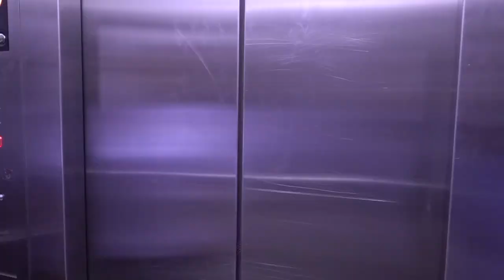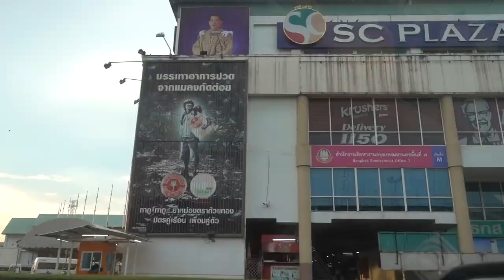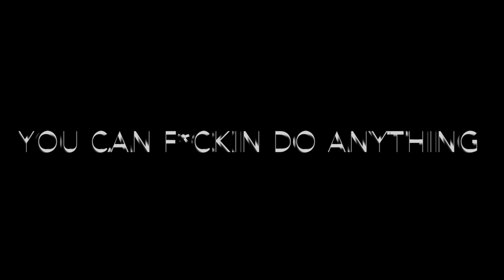Top 3 Most Beautiful Beaches in Thailand - Phuket Travel Vlog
In this episode, David and I hit up 3 of the most beautiful beaches in Thailand! The last one is an exclusive private beach only reached by trekking 30 minutes down a mountain.

Travel with us as we go from Chiang Mai to Phuket and explore one of the most popular travel destinations in the world... PHUKET, THAILAND!

Gramatik - Dungeon Sound Street Bangerz Vol 3 (not even kidding)